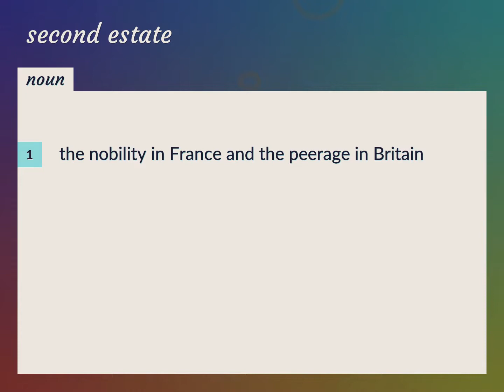Second estate | meaning of Second estate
What is SECOND ESTATE meaning?